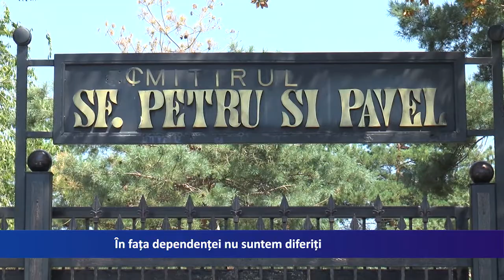In fata dependentei nu suntem diferiti